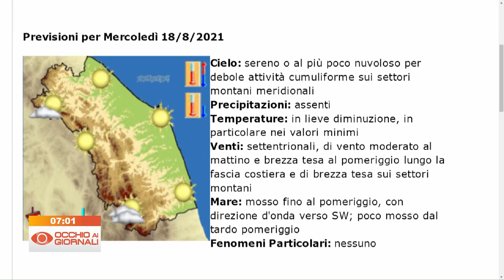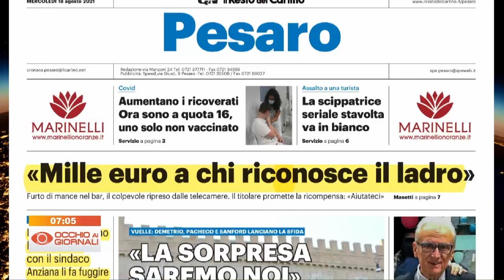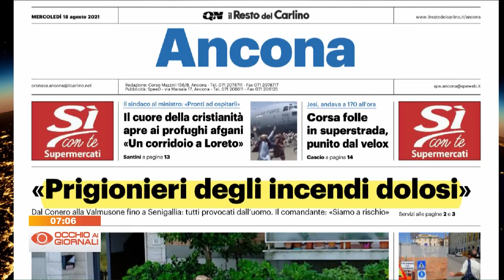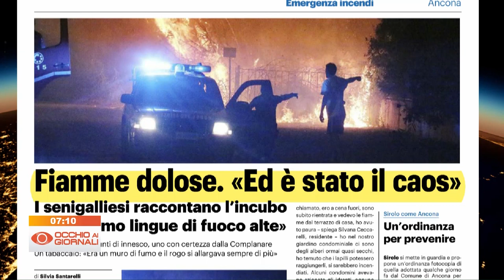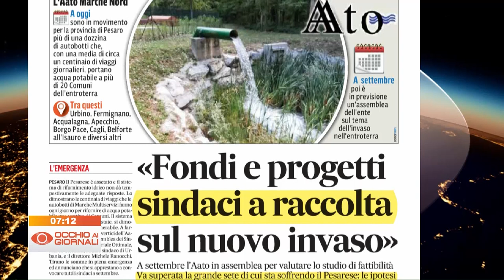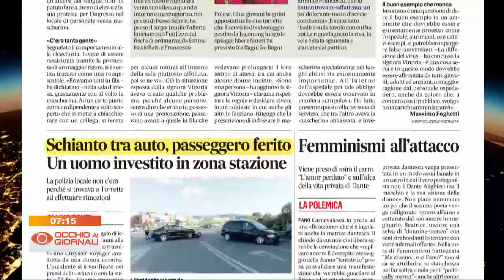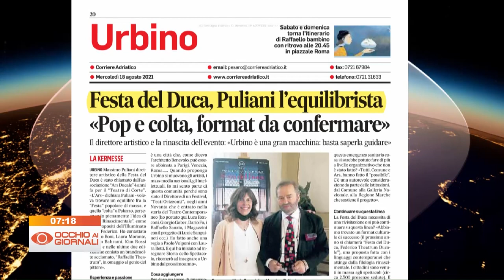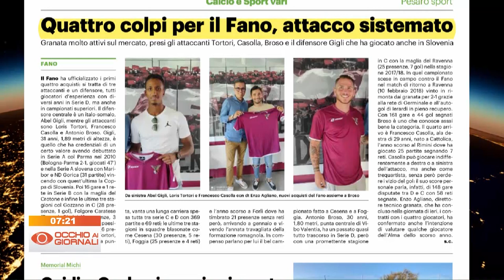Occhio ai Giornali 18 agosto 2021